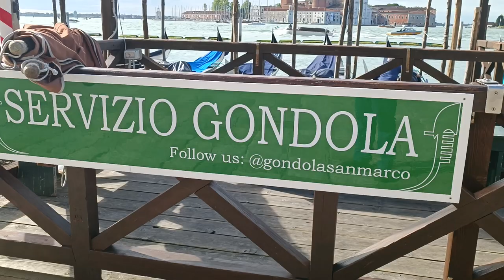Indila - Love Story